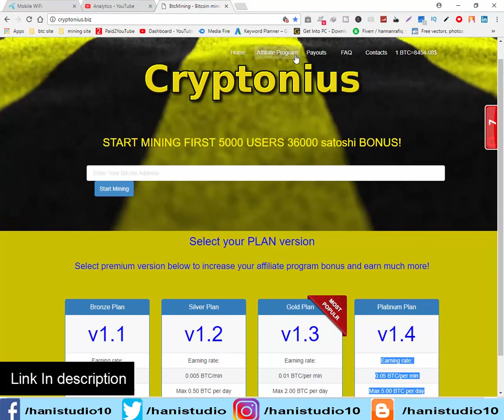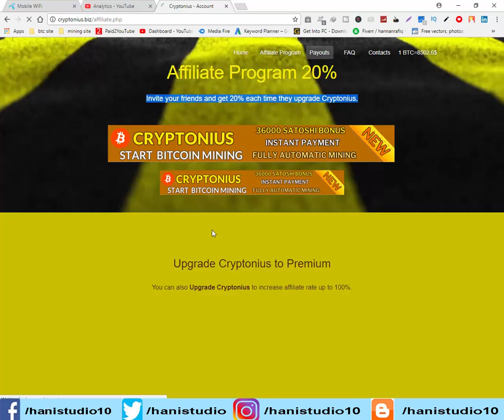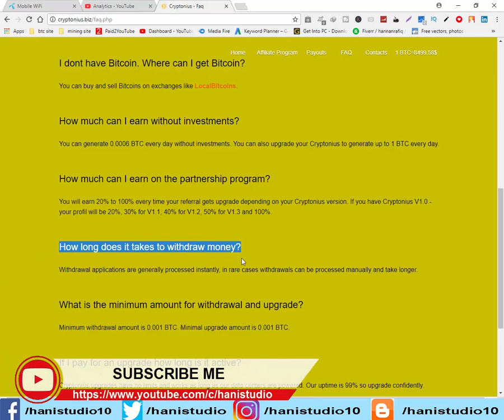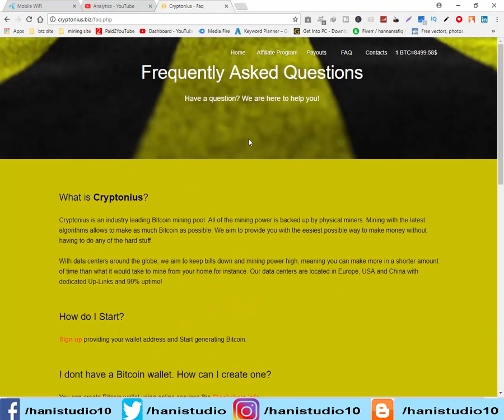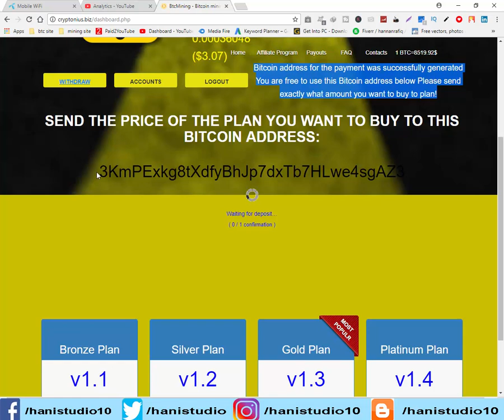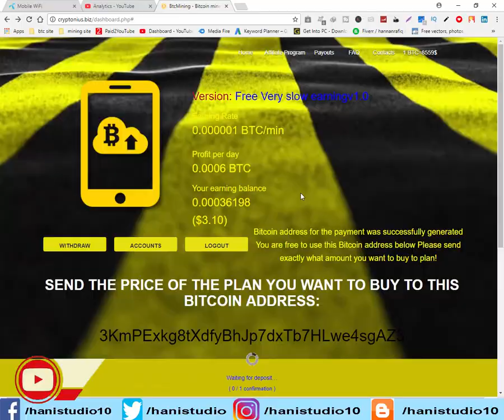Free Bitcoin mining fast site and earn 36000 satoshi free bonus earn free bitcoin and instant payout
Hi guys welcome to my youtube channel hanistudio and you will learn in this video free bitcoin mining fast site and earn 36000 satoshi free bonus earn free bitcoin and instant payout best free automatic cloud mining site and earn highest speed of free cloud mining and earn 0.006 btc daily best free cloud mining fast highest site with 36000 satoshi bonus and high speed bitcoin mining hash power. if you want to watch more earning videos subscribe me and press bell icon for my updated videos notifications.

==About Channel==

===LINKS===